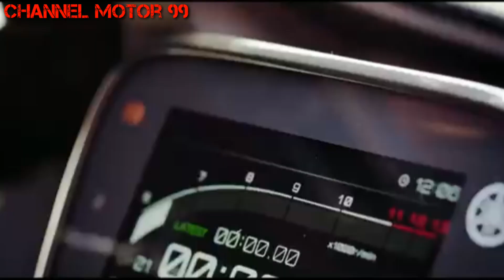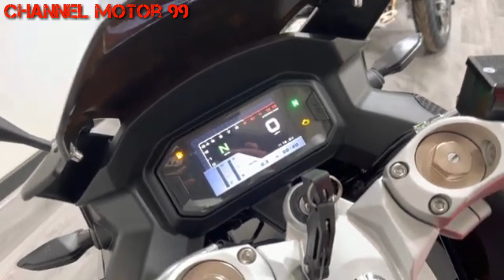Motor Pabrikan Cina Buat Ketar Ketir Produk Jepang Di Eropa